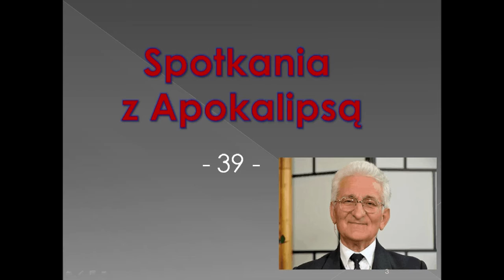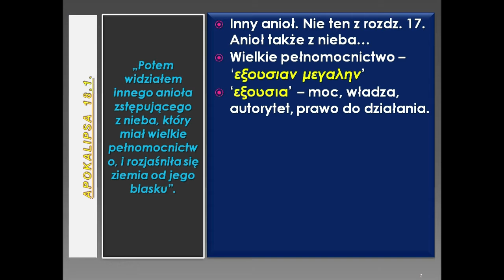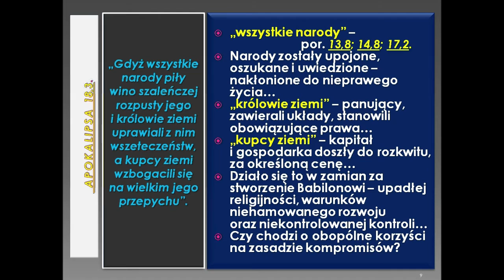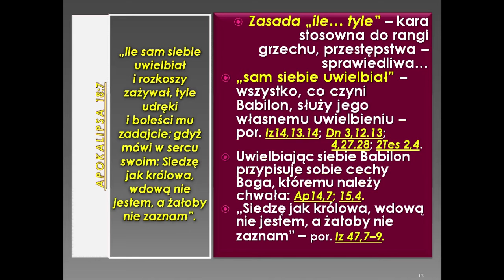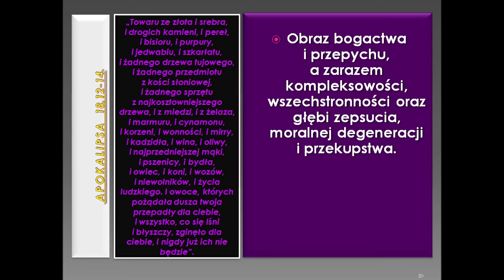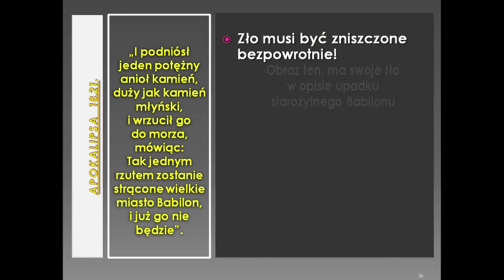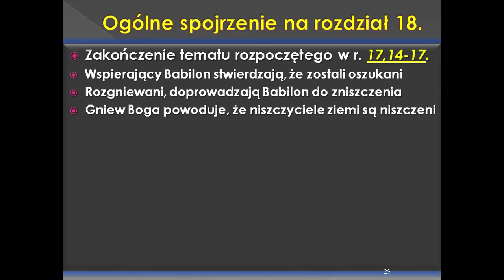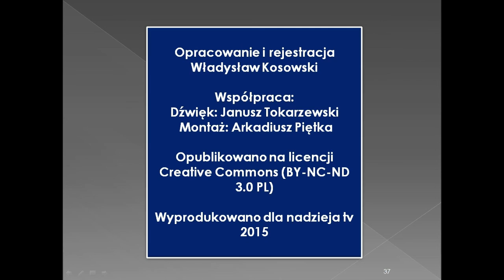Spotkania z Apokalipsą - z Księgą Objawienia (odc. 39)